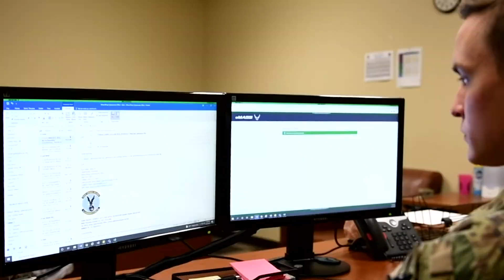Cyber Security Operations - 1D7X1D (previously 3D0X3)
Airman 1st Class William White, 5th Communication Squadron cyber security technician, explains why cyber security is important at Minot Air Force Base, North Dakota, Oct. 27, 2021. Cyber Security specialists are responsible for preventing, detecting and repelling cyber attacks, as well as ensuring the security of computer networks and online communications. (U.S. Air Force video by Senior Airman Dillon J. Audit)